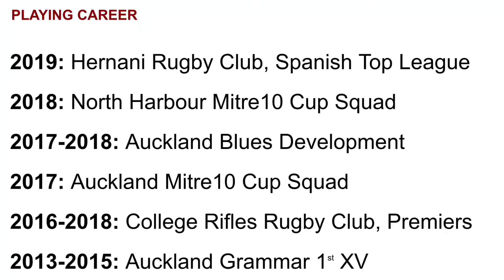Loketi Manu Highlights Reel